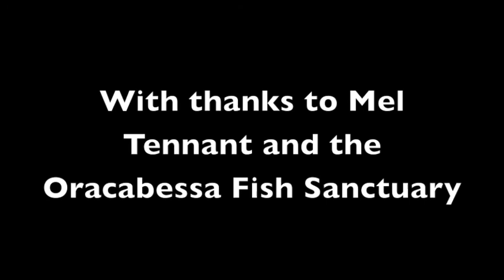Oracabessa Bay Turtle Release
Mel Tennant - otherwise known as "turtle man," has been single-handedly pioneering the Oracabessa Bay turtle release programme for the last 10 years. While Project Moana were spending time in the bay and working with the Fish Sanctuary, we were lucky enough to be invited over to experience a nest release.

Mel collects extensive scientigic data on the location of every new nest that is laid, and is able to co-ordinate the hatching in order to maximise the survival rate of the the baby turtles. He has some pretty impressive statistics and all that effort pays off when all those tiny little turtles go running towards the sea.